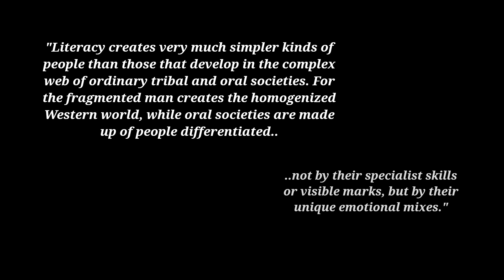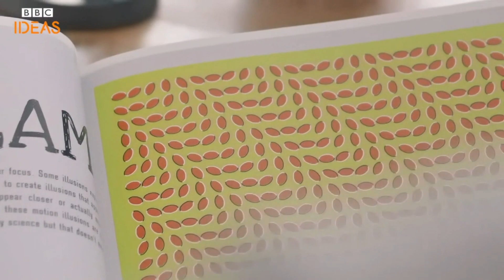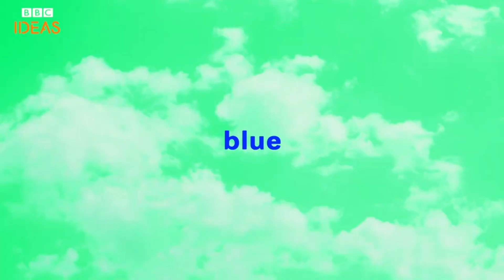The Process of Perception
Understanding Media, with helped from neuroscientist Anil Seth.